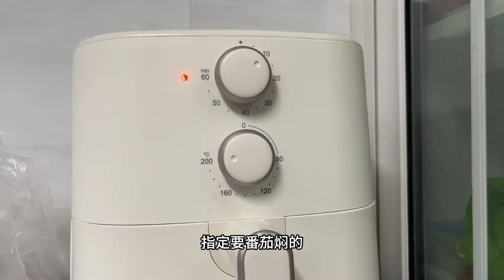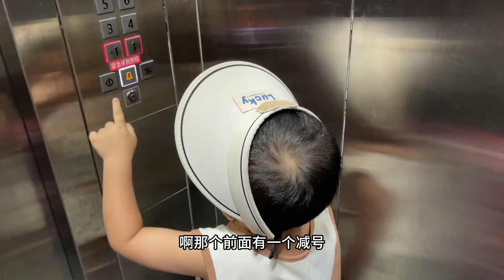给我的丫丫煮好五天的菜收拾行李出发，跟着航航进入老肥村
哈喽，大家好
这里是丫丫妈妈陈柚柚
我会在这里更新我和可爱小朋友的日常
介绍广西农村生活，
分享丫丫姐的一人份美食